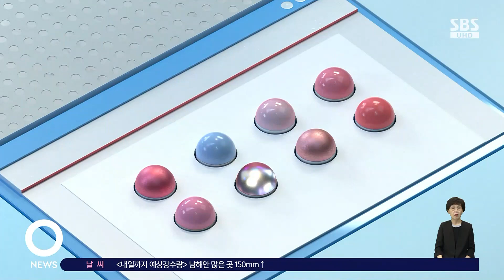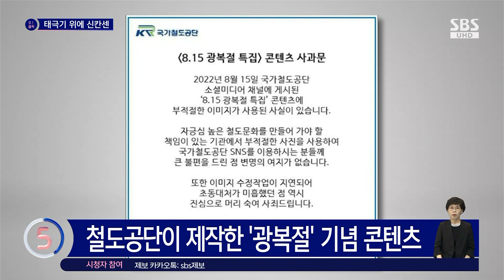철도공단 광복절 기념글에 '신칸센'이…하루 지나 삭제 / SBS / 오클릭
SNS를 통해 오늘(16일) 하루 관심사와 솔직한 반응을 알아보는 오! 클릭 시간입니다.
국가철도공단이 제77주년 광복절을 맞아 제작한 콘텐츠에 일본의 열차 신칸센이 등장해 논란입니다.
오! 클릭 첫 번째 검색어는 '태극기 위에 신칸센'입니다.